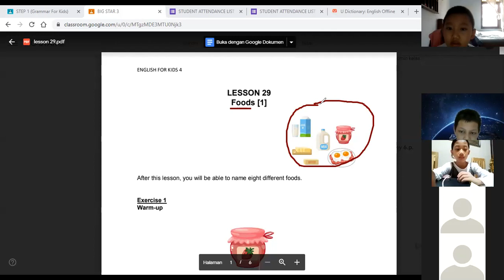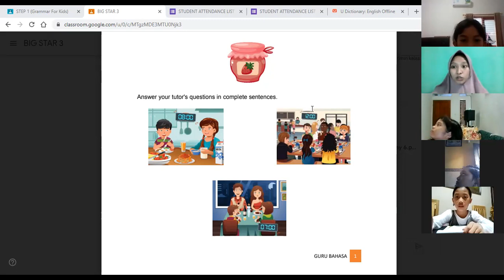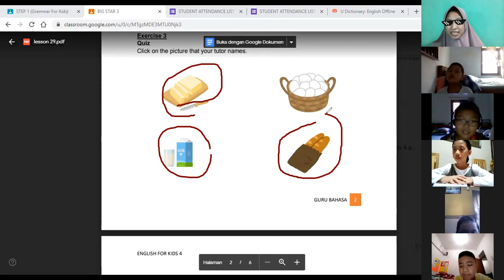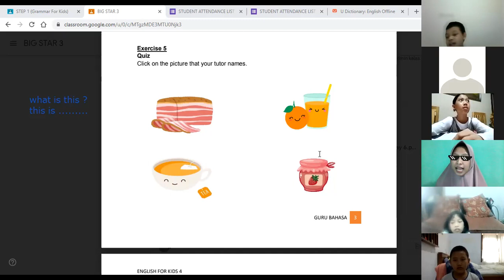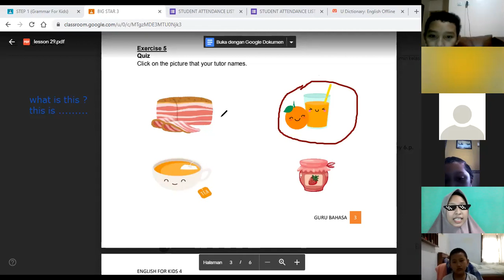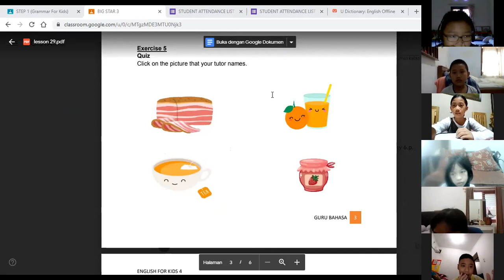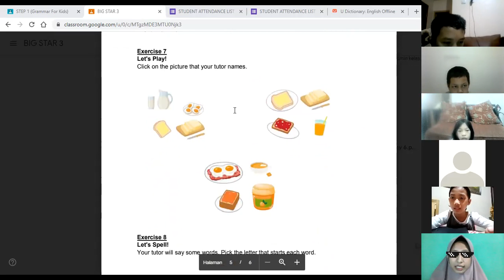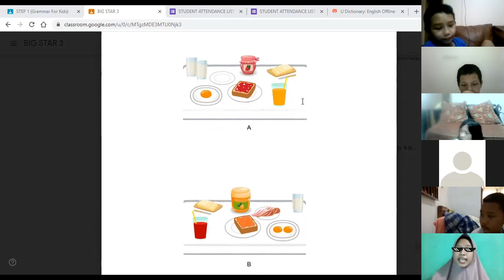Big Star 3 - Day 1 | Batch 16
Kelas : Big Star 3
Batch : 16
Tutor : Miss LintangIda Mei 2021